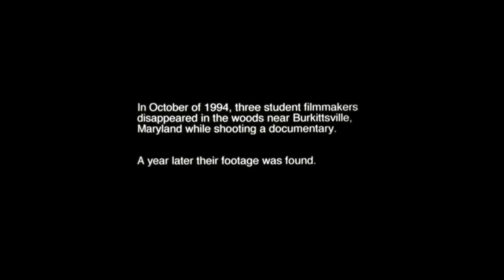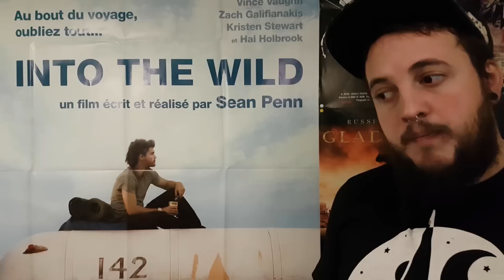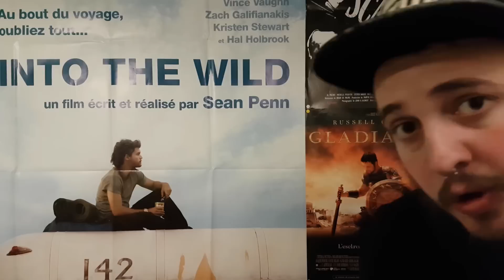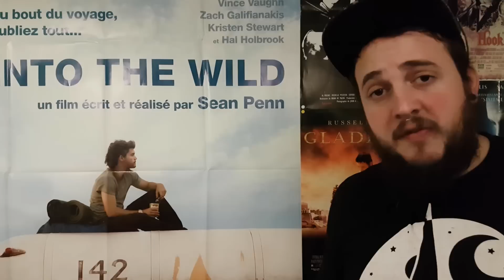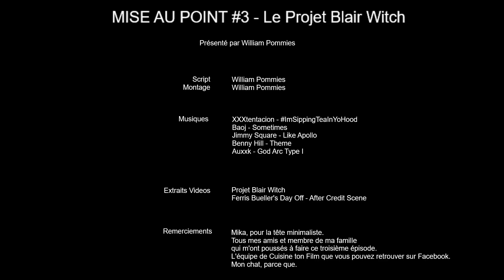Mise au Point #3 - Le Projet Blair Witch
Aujourd'hui dans mise au point on parle d'un des précurseurs du Found Footage : Le Projet Blair Witch

Pour liker la page facebook de Mise au Point c'est par